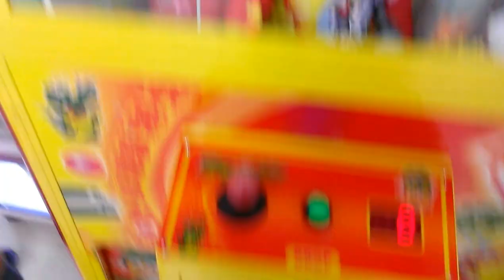TOY SOLDIER CLAW MACHINE@MARTINS IGAEVEN WEAKER CLAW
THIS WAS FILMED YESTERDAY HERE I RETURN BACK TO MY LOCAL MARTINS IGA GROCERIE STORE ITS BEEN A WHILE HEERE I AM PLAYING THAT FAMOUS TOY SOLDIER